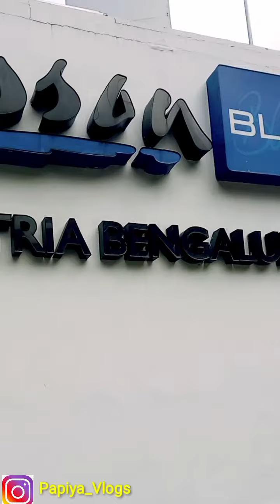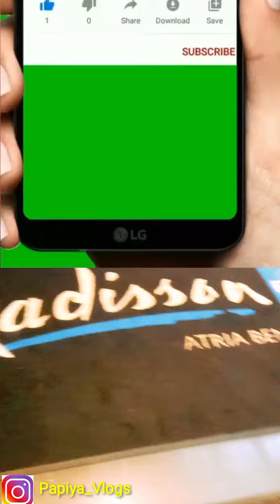Where Did I Stay In My Official Trip At Bangalore? बेंगलूरू मै हम कहा रुके?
OMG Where Did I Stay In My Official Trip At Bangalore? बेंगलूरू मै हम कहा रुके?